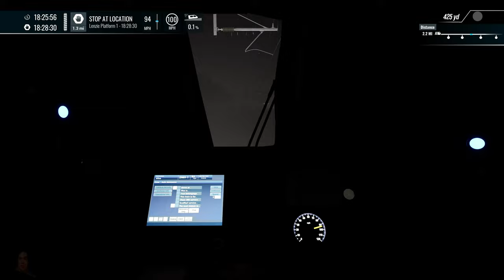2N69-1: Glasgow Queen Street - Alloa - ScotRail Express - Class 385 - Train Sim World 4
Operate part of the Alloa commuter service from Glasgow Oueen Street to Croy.

Live stream chat rules:
- Be nice and kind!
- Please no requests, there is no reason to tell Neal what to do. Everything is planned out or randomized.
- Due to Twitch's simulcasting guidelines, I can't show any alerts and chat overlay, so for the best chat experience, please head over to the Twitch channel. Lurking over there will earn you channel points, and you can use redeems over there. Highly recommended!

Hive: @NealTV8

Epic Games Creator Code: NEALTV8

Gaming PC:
CPU Cooler: Noctua NH-D15
RAM: G.SKILL TridentZ 3200MHz 32GB (4 x 8GB)
Case: Thermaltake View 71
GPU: ASUS ROG STRIX GeForce RTX 3070 Ti OC Edition
PSU: EVGA Supernova 850 G5

Encoding PC:
CPU: AMD Ryzen 9 3900X
CPU Cooler: Corsair H100i V2
Motherboard: MSI MAG B550 TOMAHAWK
RAM: G.SKILL TridentZ 3200MHz 32GB (2 x 16GB)
GPU: EVGA GeForce RTX 2080 XC2 Ultra ICX2
Case: Thermaltake View 31
PSU: Corsair RM750x

Gear:
Mixer: GoXLR
Mic: RODE PodMic
Macros: Elgato Stream Deck XL
Facecam: Panasonic HC-V770
Deskcam: GoPro HERO 5 Black
Sidecam: Logitech C922
Wheel: Logitech Driving Force G29+Shifter
Truck Shifter Knob: SKRS 18 Gears Shifter /w Easy Jake Brake
HOTAS: Saiteck/Logitech X52 PRO
Yoke: Honeycomb Alpha
Throttle Quadrant: Honeycomb Bravo
Controllers: XBOX One Controller or Play Station 5 Controller
Train Controller: Rail Driver
Face Tracking: Track IR 5